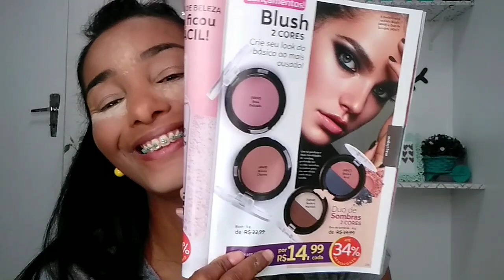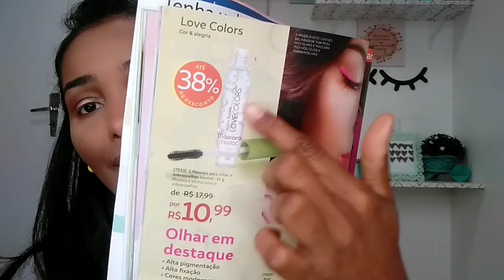TESTANDO MAKES ABELHA RAINHA🐝